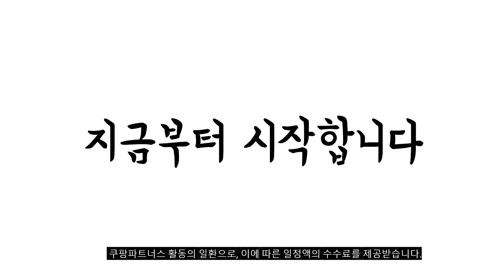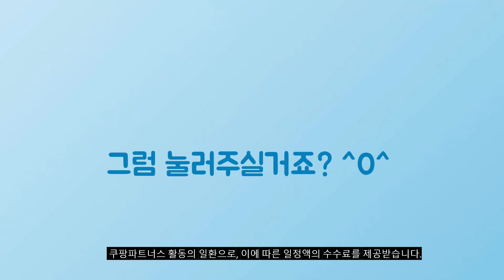2024년 가성비대박 등산복 추천순위 TOP10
❤️❤️❤️ 등산복 구매 가격 평점 리뷰 정리해 봤어요! ❤️❤️❤️

[00:06]
10위. #[콜핑]반팔 남성 티셔츠 마닐라-T (KQT0538M) [12,000원]

[00:11]
9위. #[BFL] (1+1) 빙하기 남성 프리미엄 국내원단 빅사이즈  [26,900원]

[00:17]
8위. 2장 [SPM] 윈드B304쿨론냉감긴팔티 [24,800원]

[00:22]
7위. 피크나인 CC09105 여름 남성 등산바지 트레킹 남자 [23,700원]

[00:28]
6위. 2장 [SPM] 여름 시원한 인생무지바지 [24,800원]

[00:33]
5위. ANYOU 남성 봄 가을 여름 심플 자켓 [25,900원]

[00:39]
4위. 모스트젠틀맨아웃도어 남성용 WFB무지팬츠 1+1 [24,800원]

[00:44]
3위. 고릴라몰) 블랙야크 P-드라이셀 기능성 라운드 3종 네이비+그레이+블랙 [45,900원]

[00:50]
2위. #[더빅보스] WDF 원턱 무지 실용적인 바지 1+1+1  [29,800원]

[00:55]
1위. 블랙야크 B트리플3라운드S 1BYTSM2801 검정+회색+남색 반팔 라운드티3종 세트 [44,100원]